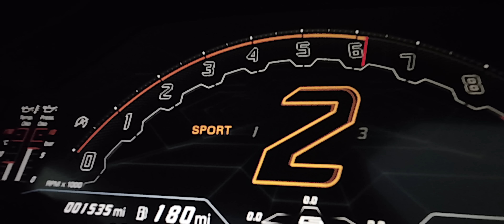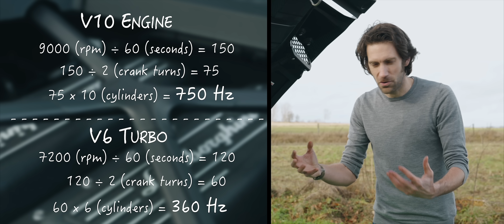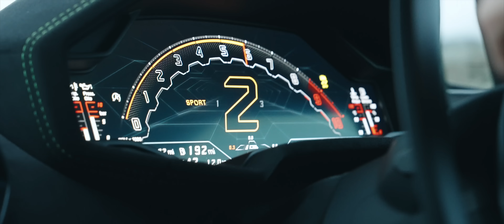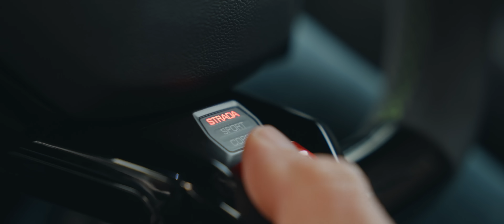The last V10-powered Lamborghini? Huracán Tecnica Review | The Driver’s Seat with Henry Catchpole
The Lamborghini Huracan is a bit of a dinosaur now, right? And the Tecnica is just an exercise in clinging on, trying to generate a few more sales in the twilight of the model’s life while a replacement is developed. It’s surely got its work cut out against much newer competitors like the McLaren Artura and Ferrari 296 GTB. That’s one perspective.

But the other way of looking at the Tecnica, is that it embodies the Huracan recipe finely, finally honed. After all these years the baby Lamborghini with the V10 has at last had all the kinks ironed out. It sort of felt that way with the STO, but this takes nearly all the best bits of that extreme, expensive halo model and puts them into a more useable package. The end result is a supercar that feels sensationally exciting but also remarkably drivable and fun.

Its longevity also means that the Huracan bucks the current trend for turbos. The 5.2-litre V10 is naturally aspirated and although that can sometimes be seen as out of date as the manual gearbox, Henry Catchpole believes that it shouldn’t be dismissed. Particularly where performance cars are concerned (we’re not about to wax lyrical about a 1.9-litre non-turbo diesel).

In this film we look at the reasons why NA still rules OK. Sound is clearly a benefit, but just why do naturally aspirated engines sound more musical than turbocharged ones? Then there is drivability; Turbos rule the roost when it comes to efficiency and producing power, but there are still NA traits that snails are continually striving to match.

Throw in some chat about hertz (not the rental car company) and a particular type of French pâté and you have yourselves an episode of The Driver’s Seat.